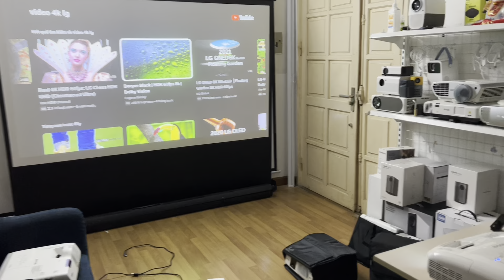Bảo vệ máy chiếu mùa nồm ẩm, tránh hư hỏng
📌 Địa chỉ Hà Nội: Tòa CT6, số 1 Phạm Văn Bạch, Ycên Hòa, Cầu Giấy, Hà Nội